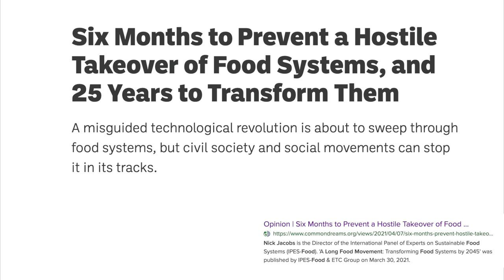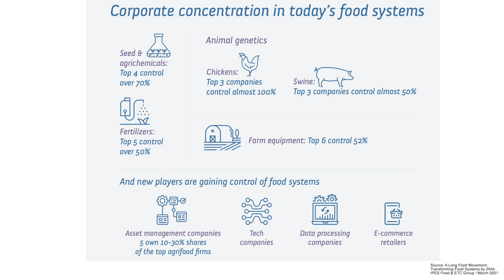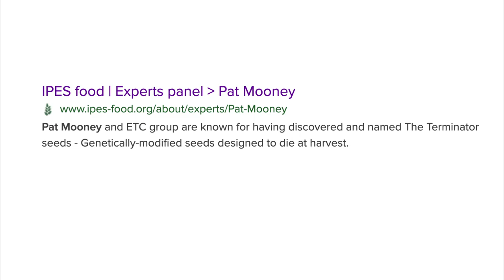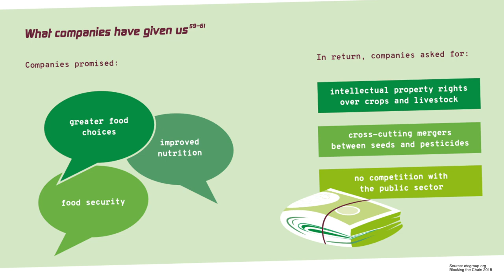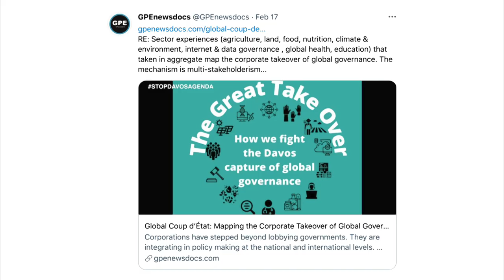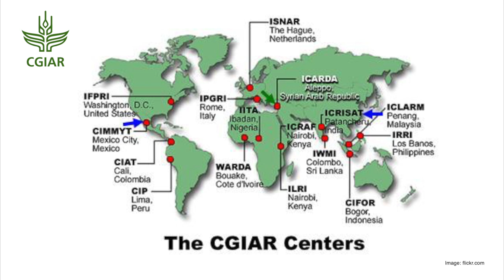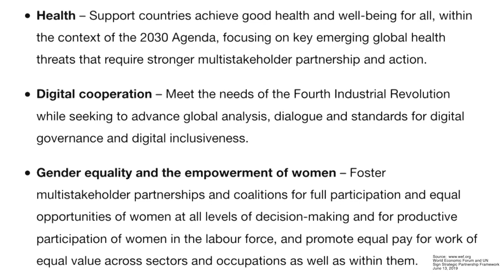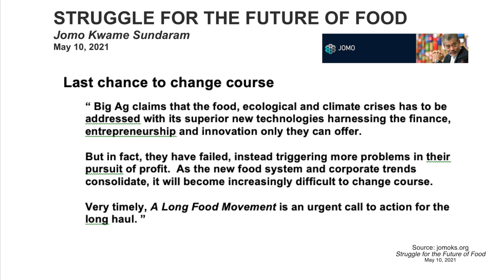The 2021 Corporate Bamboozle On World Food Systems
Mega-corporations are all set to walk away with the keys to global governance of food and agriculture at the UN Food Systems Summit later this year. Pat Mooney talks about what is at stake and The Long Food Movement counter strategy.